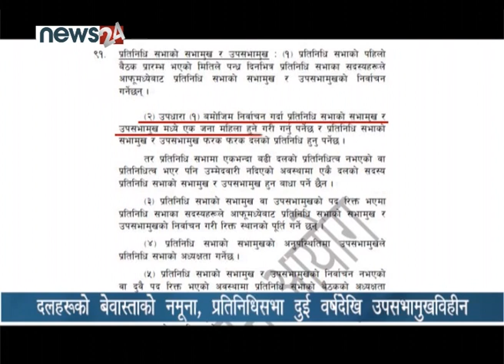दलहरुको बेवास्ताको नमूना, प्रतिनिधिसभा दुई वर्षदेखि उपसभामुखविहीन - NEWS24 TV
संघीय संसद् अन्तर्गत प्रतिनिधिसभाको आधाभन्दा बढी कार्यकाल उपसभामुख बिना नै सकिने भएको छ । प्रतिनिधिसभा कार्यकाल अब एक वर्ष मात्रै बाँकी छ, तर उपसभामुख नियुक्तिको विषय कुनै पनि राजनीतिक दलको प्राथमिकतामा परेको छैन । सभामुखमा पुरुष अग्निप्रसाद सापकोटा कायमै रहेकाले महिलालाई उपसभामुख बनाउनुपर्ने संवैधानिक बाध्यता छ । तर, भागबण्डाको आधारमा चलिरहेको राष्ट्रिय राजनीतिमा उपसभामुख नहुँदाको असरको विषयमा समेत बहस हुन सकेको छैन ।